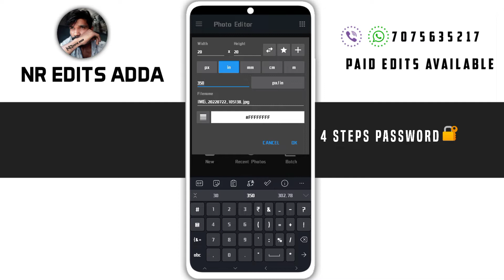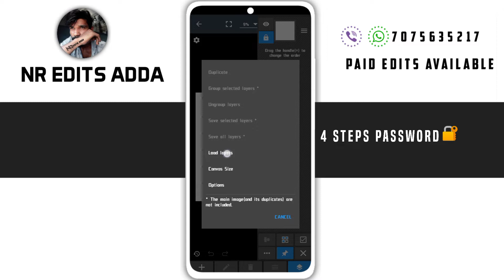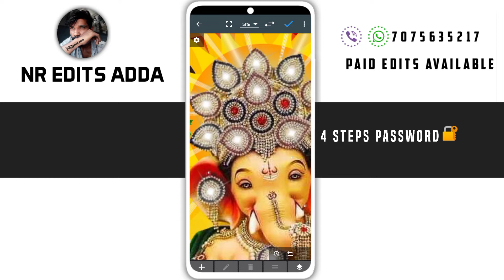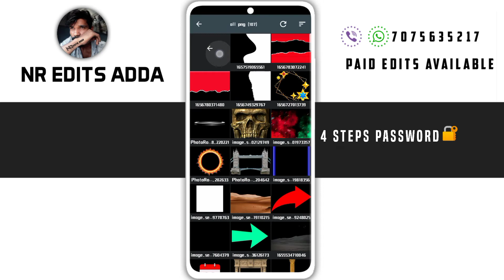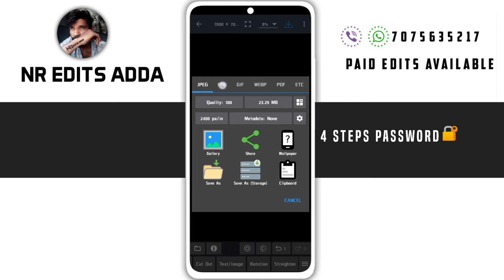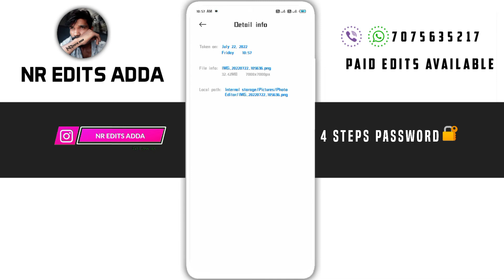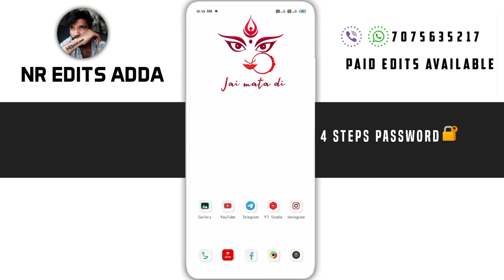vinayaka_chavithi special cdp photo editing in 2022 pavankalyan Ganesh Chaturthi cdp photo editing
✧ MY EDITING ☟

⚡ 𝟳𝟬𝟬 𝗻𝗲𝘄 𝗳𝗼𝗻𝘁𝘀 𝗳𝗼𝗿 𝗳𝗿𝗲𝗲 𝟮𝟬𝟮𝟮

⚡ 𝟮𝟱𝟬 𝗻𝗲𝘄 𝗳𝗼𝗻𝘁𝘀 𝗳𝗼𝗿 𝗳𝗿𝗲𝗲 𝟮𝟬𝟮𝟮

✧...𝘼𝙡𝙡...𝙇𝙞𝙣𝙠𝙨 ..100%... 𝙒𝙤𝙧𝙠𝙞𝙣𝙜

𝗣𝗵𝗼𝘁𝗼 𝗲𝗱𝗶𝘁𝗶𝗻𝗴 𝗮𝗽𝗽 𝗔𝗹𝗹 𝗺𝗼𝗱 𝗮𝗽𝗸

✶Snapseed [mod] 2.19.0.

✶Phinsh collage maker [mod] V2. 0.4

✶Photo Editor [mod] v7. 7

𝗩𝗶𝗱𝗲𝗼 𝗲𝗱𝗶𝘁𝗶𝗻𝗴 𝗮𝗽𝗽 𝗔𝗹𝗹 𝗺𝗼𝗱 𝗮𝗽𝗸

✶Alight Motion [mod] V4. 1.1

✶InShot Pro [mod] v1.822.

మెటీరియల్ ఎలా డౌన్లోడ్ చేయాలి 🤔
📌 𝗠𝗮𝘁𝗲𝗿𝗶𝗮𝗹 𝗱𝗼𝘄𝗻𝗹𝗼𝗮𝗱 𝗣𝗿𝗼𝘀𝗲𝘀  🤔

NOTE: ALL THE IMAGES/ SHOWN IN THE VIDEO BELONGS TO THE RESPECTED OWNERS AND NOT ME... I AM NOT THE OWNER OF ANY PICTURES SHOWED IN THE VIDEO..